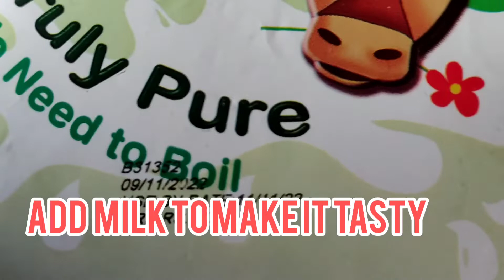MAKING MILLET SOUP ମାଣ୍ଡିଆ ଖିରି ଖାଇବା ସ୍ବାସ୍ଥ୍ୟବାନ ହେବା । ଦେଖନ୍ତୁ କିପରି ତିଆରି ହେଲା ମାଣ୍ଡିଆ ଖିରି